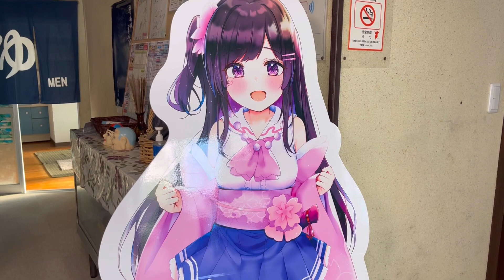Mr.D!久里浜よりフェリーで館山へ✨日本 国内旅行 静岡県 千葉県 伊豆#館山 観光 グルメ 海鮮丼 海鮮 魚 美味しい フェリー 船#久里浜